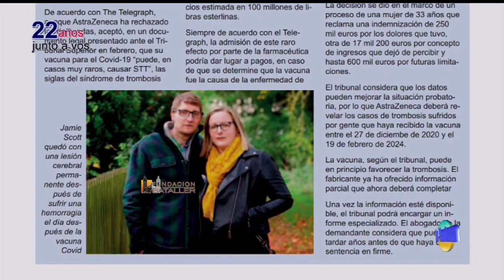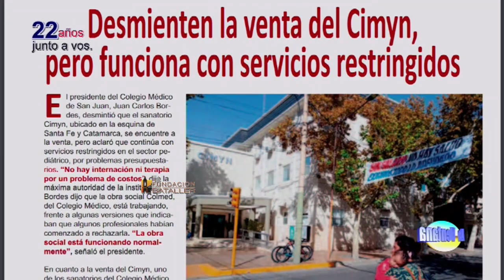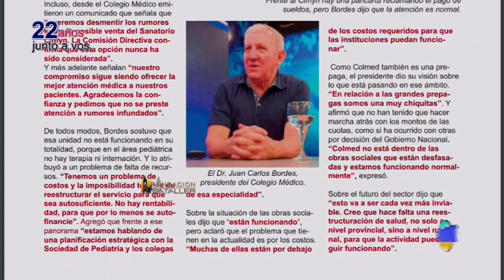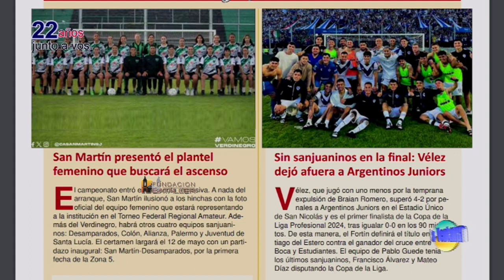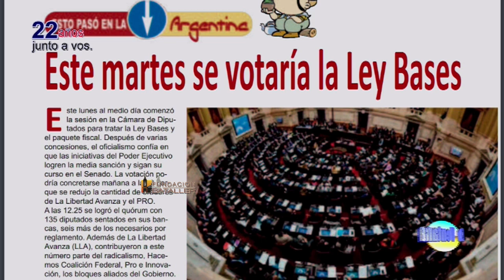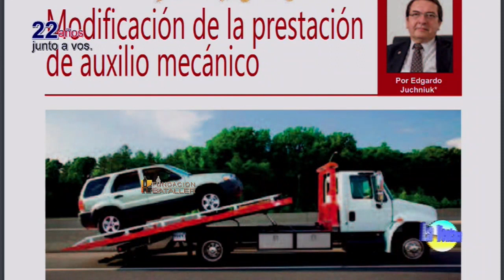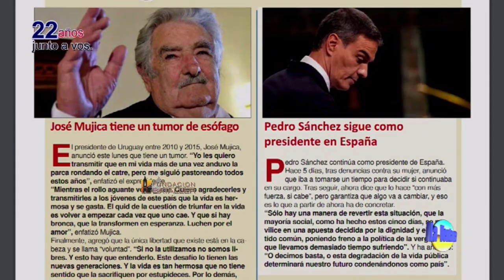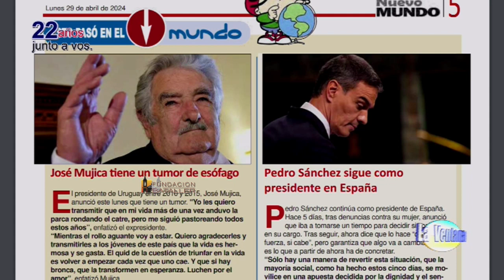La situación compleja de sanatorios; el PJ sanjuanino, la situación de Rawson y Día del animal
Programa La Ventana del 29 de abril de 2024, que conducen Juan Carlos Bataller y Juan Carlos Bataller Plana y que contó con la participación de Patricia Moreno y Johana Icazati. Estuvieron invitados: Mario Martín, médico otorrinolaringólogo; Carlos Beto Buteler, director médico del Sanatorio Argentino; Carlos Munisaga, intendente de Rawson; Aldo Olivares, veterinario; Oficial Principal Jorge Córdoba; Cabo Primero Aguilera Miguel, instructor de canes; Cabo Primero Edgar Jofré, con el can Aron y la cabo Claudia Carrizo, con el can Irok. Los temas: Situación compleja de sanatorios; problemas de los oídos y comienzo de enfermedades respiratorias; qué puede pasar en el PJ; situación de Rawson y Día del animal; equinoterapia y perros de las fuerzas de seguridad